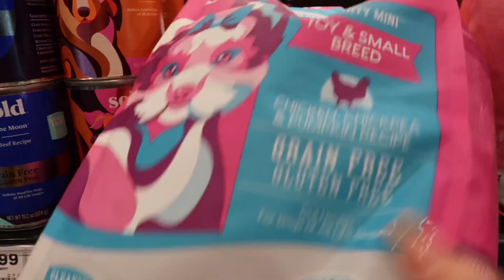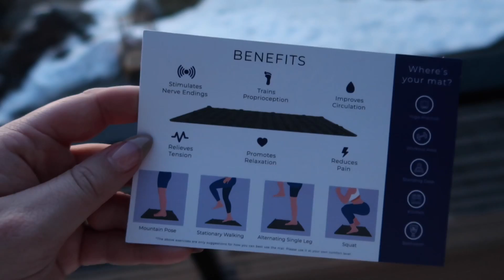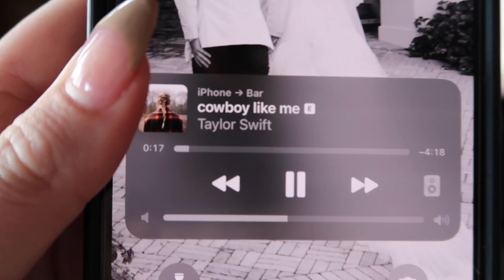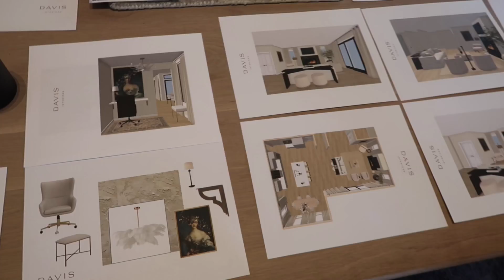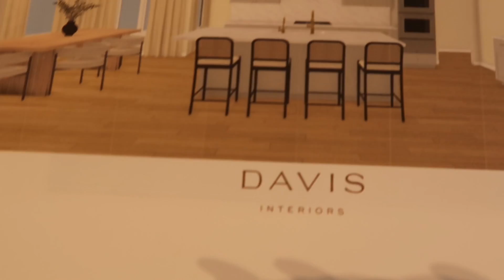week in my life consisting of fun new house sh*t and cabin tings